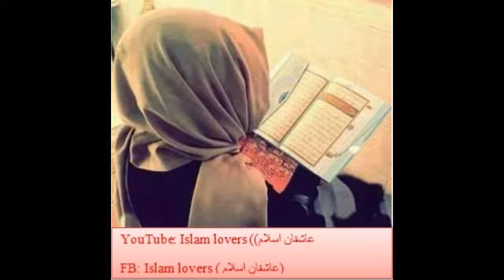فردیکه تحصیلات عالی در حدیث و پطرول دارد.